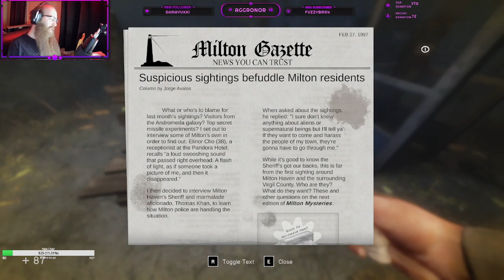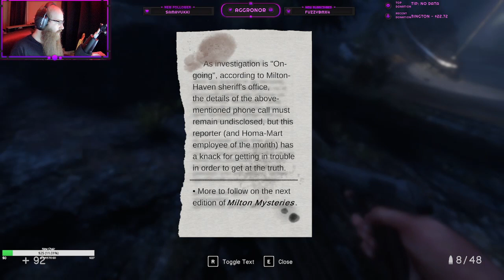In Sound Mind - Part 12